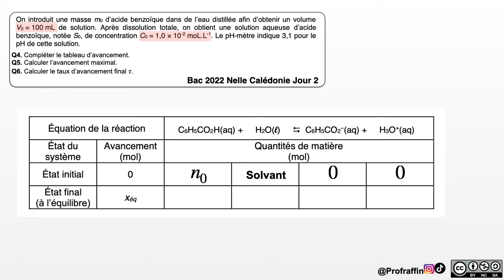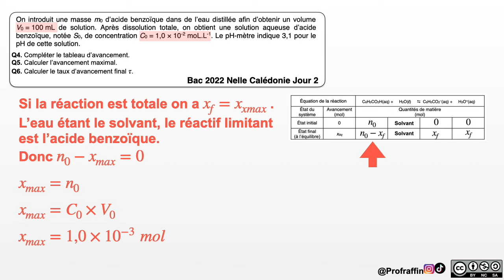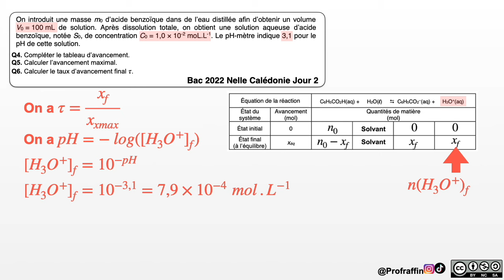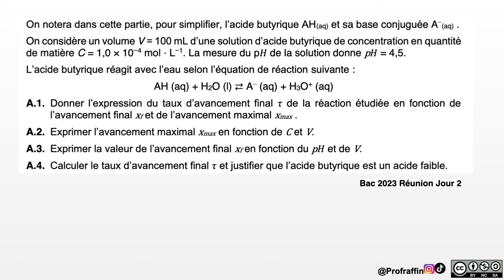TAUX d'AVANCEMENT xf et xmax / Exercice / Terminale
Déterminer l'avancement maximal, l'avancement final et le taux d'avancement à partir d'un tableau d'avancement
🎯 Taux d'avancement, pH, oxonium, avancement final, avancement maximal

✏️ Télécharge gratuitement le livret d'exercices corrigés en vidéo pour être au point pour le bac

✅ MON INSTA pour réviser : @Profraffin
✅ MON TIKTOK pour réviser : @Profraffin